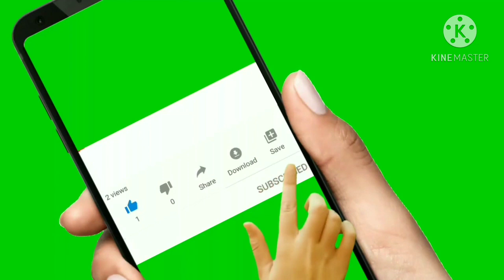Siberian husky puppy.....location .....patiala---contact...9501796433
Suliberian husky puppy
Location ---punjab...patiala
Price male-33k.   Fml--31k